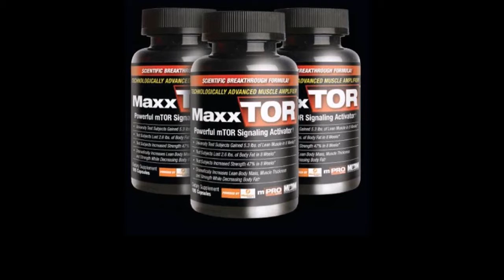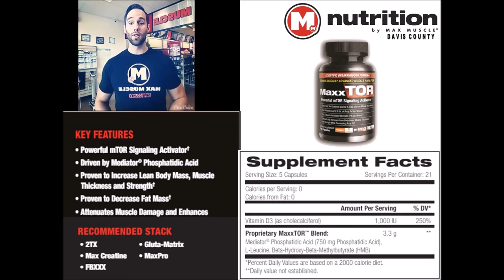MaxxTOR - Max Muscle Davis County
Maxxtor helps turn on mTOR, the master regulator of protein synthesis in the body. Protein is needed for all muscle gain and mTOR  is the foreman of the process.